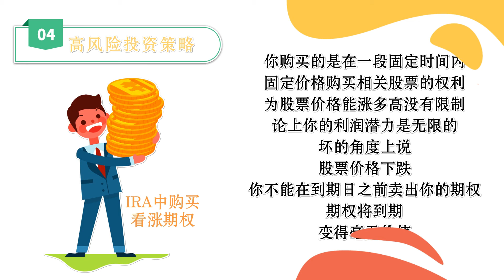在美国，如何在IRA内交易股票、期权？保守期权投资政策，高风险投资政策